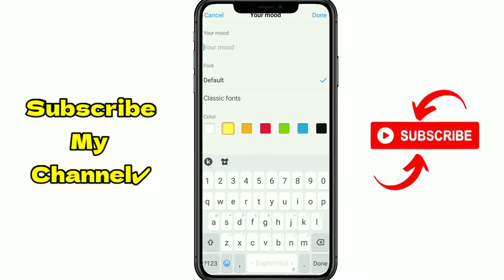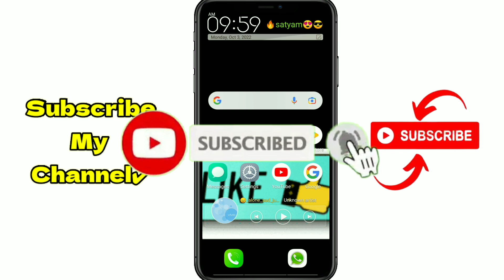Phone ke home screen par naam kaise likhe | lock screen pe name kaise likhe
Phone ke home screen par naam kaise likhe | Mobile screen par apna naam kaise likhe|name kaise likhe

mobile ki lock screen par apna naam kaise likhe
phone ki screen par apna naam kaise likhe, vivo mobile
vivo mobile home screen name
mobile ke home screen par apna naam kaise likhen
vivo home screen par apna naam kaise likhe
mobile ki home screen par apna naam kaise likhen
phone ki home screen par apna naam kaise likhe
mobile ke home screen par naam kaise likhe
phone ke home screen par naam kaise likhe
Phone ke Home Screen par apna naam kaise likhe
Phone ke home screen par girlfriend ka naam kaise likhe
Mobile ke home screen par apna naam kaise likhe
Mobile home screen par naam kaise likhe
Add name on phone home screen
Add name widget on phone screen
How to set name on mobile display
How to customize phone home screen
How to add name on mobile display
Phone ke display par apna naam kaise likhe
home screen par apna naam kaise likhe
best Trick 2020
how to set name on home screen
mobile ki Home screen par apna naam kaise likhe
home screen par apna naam likha wallpaper kaise lagaye
apne name ka wallpaper kaise banaye
how to make my mane wallpaper
लॉक स्क्रीन पर अपना नाम और नंबर कैसे लिखे
display your name and number on the lock screen
how to write your name on lock screen
mobile ke lock screen par apna name kaise likhe
lock screen
how to write name on lock screen
how to add my name on mobile lock screen
how to write name on screen
how to write name on home screen
how to write name on mobile lock screen
how to show my name on mobile lock screen
how to write your name on your mobile lock screen
how to write your name on mobile lock screen
my name lock screen